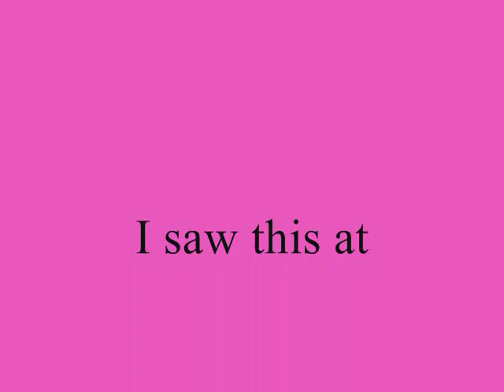Jayne Mansfield's Suitcase That Was In Her Death Car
This pink suitcase belonging to Jayne Mansfield was in her car when she was killed.